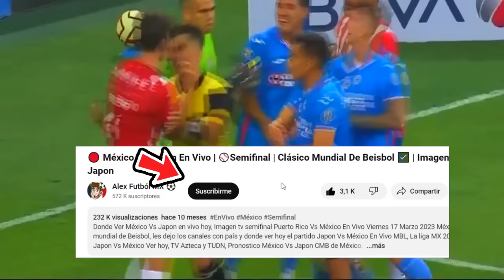🔴 Cruz Azul Vs Chivas En Vivo |⚽Jornada 10 2024 | AZTECA DEPORTES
Ver,ver Cruz Azul Vs Chivas en vivo hoy, el miercoles 21 de febrero. Donde ver Cruz Azul Vs Chivas MX 2022, en que canal ver, hora, día, en vivo les dejo los canales con país y donde ver hoy el partido Cruz Azul Vs Chivas, en vivo Liga MX, Cruz Azul Vs Chivas, memes previas al partido, America Vs Cruz Azul, en vivo, memes Cruz Azul Vs Chivas, gol de Chivas, Gol de Chivas, Gol.

ChivasVsCruz Azul

Cruz Azul Vs Chivas en vivo Donde ver Cruz Azul Vs Chivas En Vivo el martes 20 de febrero. Cruz Azul Vs Chivas, les dejo los canales con país y donde ver hoy el partido Cruz Azul Vs Chivas En Vivo, La liga MX 2023, america vs mazatlan, Pronosticó Cruz Azul Vs Chivas.